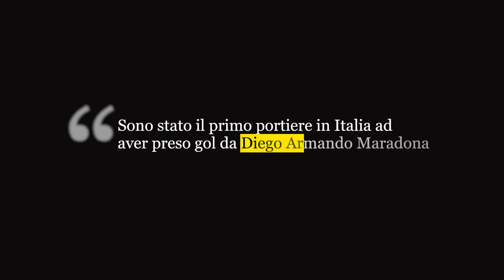Giuseppe Pellicanò su TIMELINE il format TV che parla di rinascita, passando dal fallimento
TIMELINE successi, ricordi, emozioni e sofferenze di una vita.
In onda su Teletruria canale 16 in tutta la TOSCANA.

Vuoi essere ospite di TIMELINE?